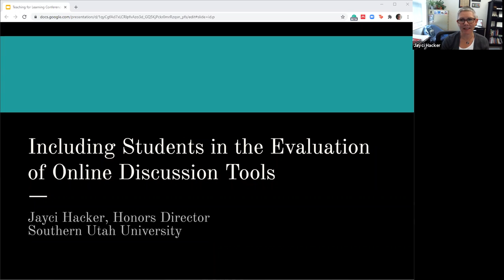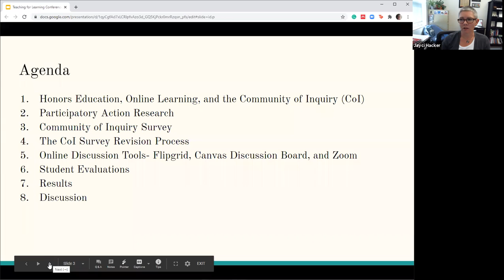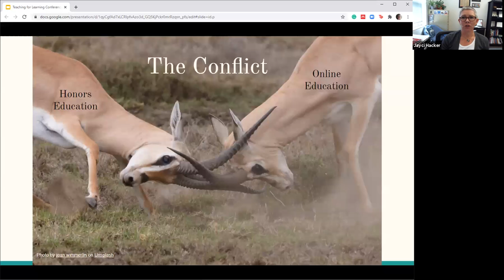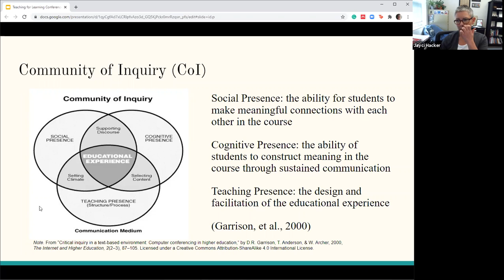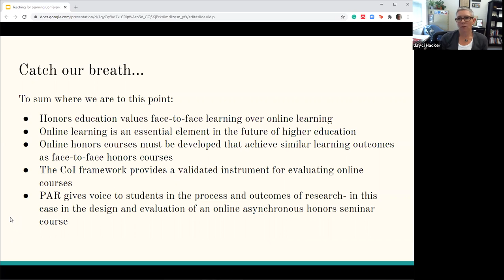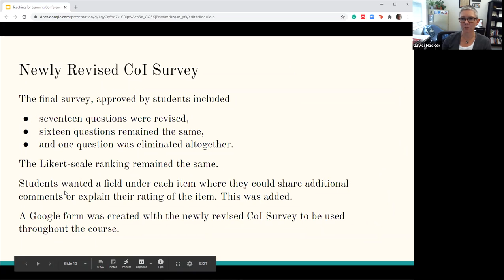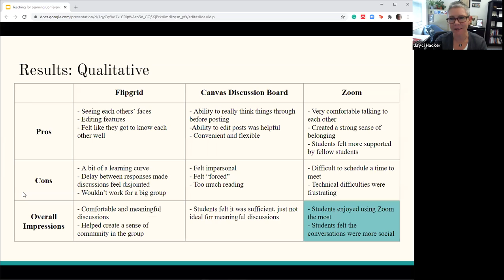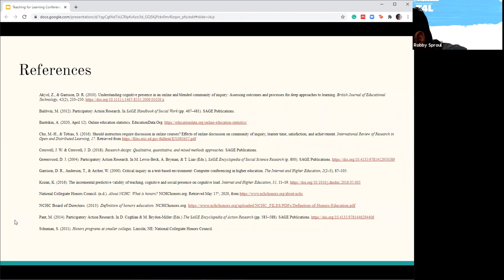T4L | Jayci Hacker | Including Students in the Evaluation of Online Discussion Tools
Jayci Hacker

Online communities of inquiry nurture critical thinking, community building, and transformative learning experiences---all of which are desired outcomes of a successful honors seminar course. As pressure increases to offer classes in diverse formats, specifically online and asynchronous, questions about quality and engagement arise. This research explored the question of student and instructor perceptions of different online discussion tools and their utility in creating a community of inquiry in an asynchronous online honors seminar course. This presentation will describe the process of including honors students in the evaluation of three different online discussion tools.

Presentation type: Research Discussion (25 minutes)
Session type: Scholarship of Teaching and Learning
Session track: Assessment